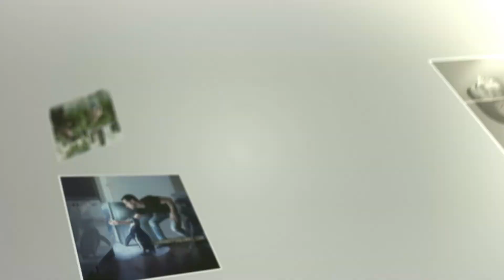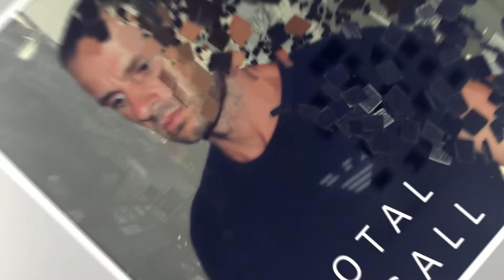My new foto showreel